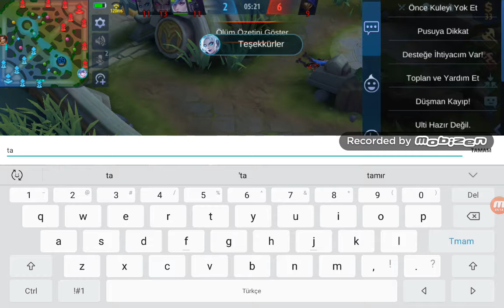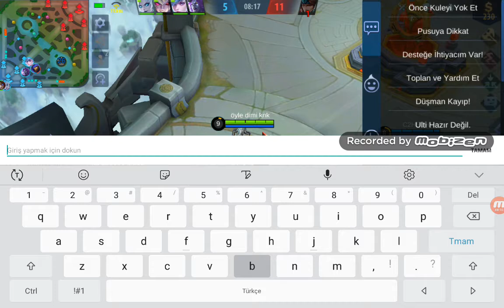Mobile legends bang bang gameplay video (irtihel)